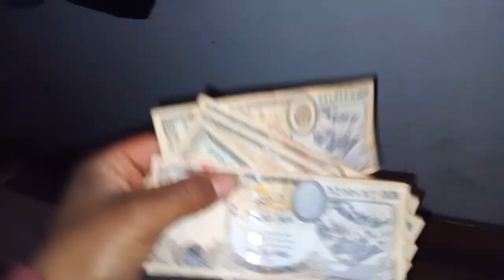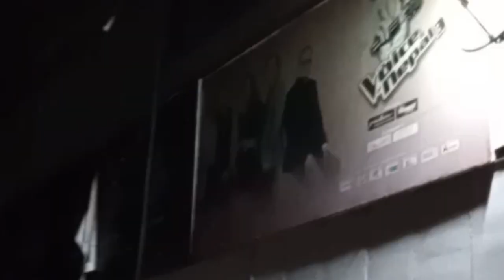the voice of nepal thevoice support #@chakravlog936